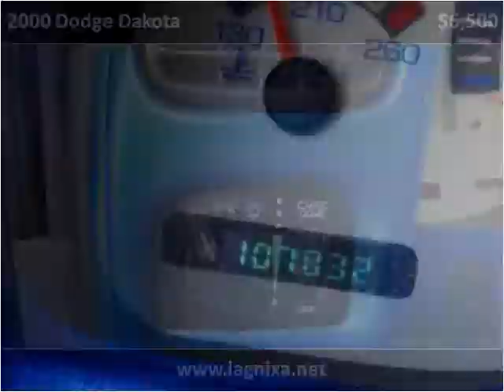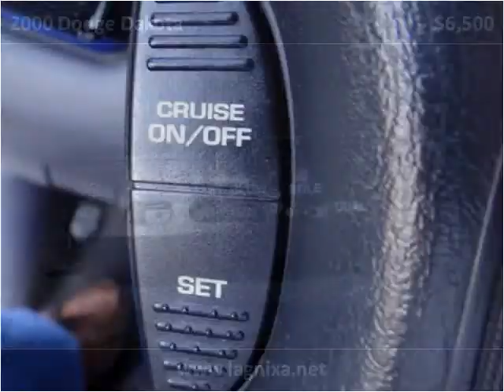2000 Dodge Dakota Used Cars Nixa MO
This 2000 Dodge Dakota is available from Lipscomb Auto Group.